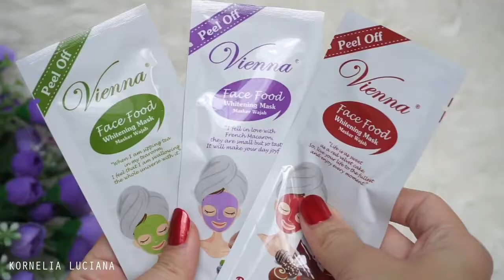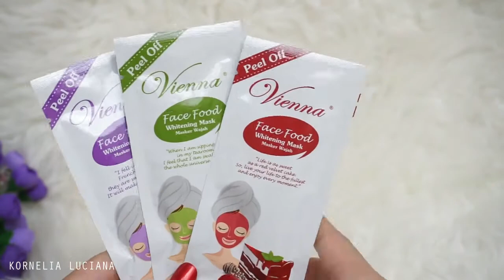Recomended !!! Masker Lokal Untuk Mencerahkan | Kulit jadi cerah selesai maskeran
Hi guys, di video kali ini aku mau share info masker lokal bagus dan murah meriah serta mudah ditemukan yaitu Vienna Face Food Whitening Mask.